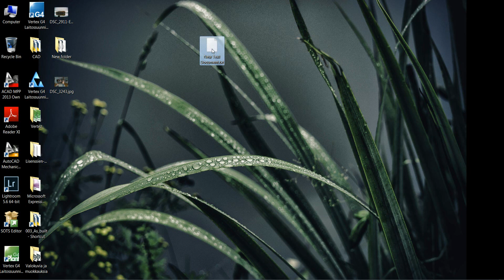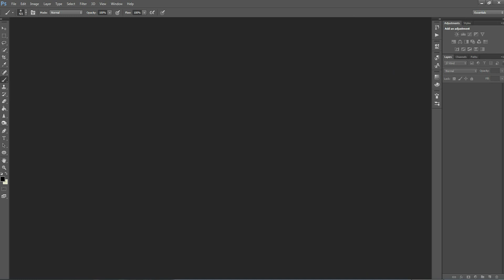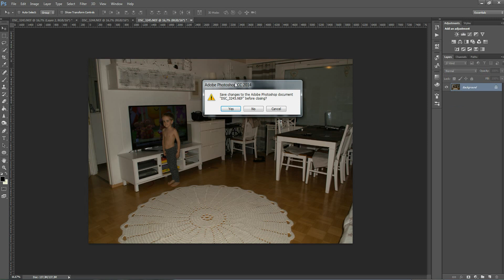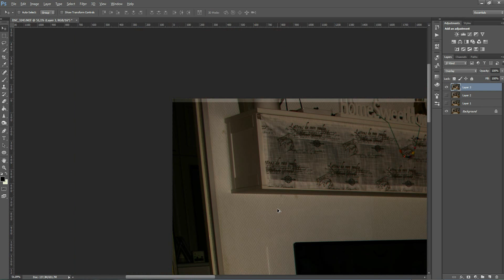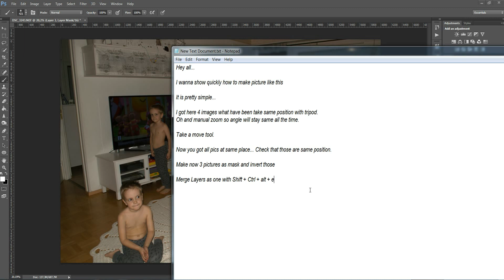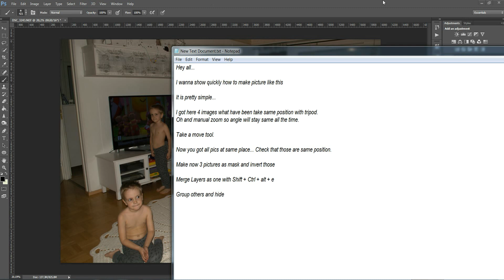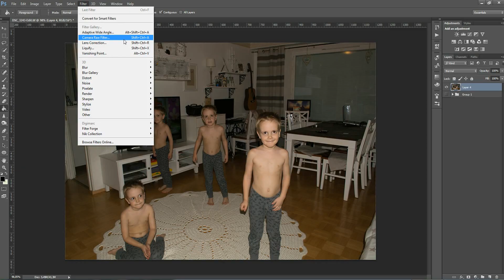Same Person Multiple Times At Picture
Here is some quick video how to make 4 images as one with same person 4 positions at picture.
BTW sorry for end merging... I forgot that i can not merge at locked layer.